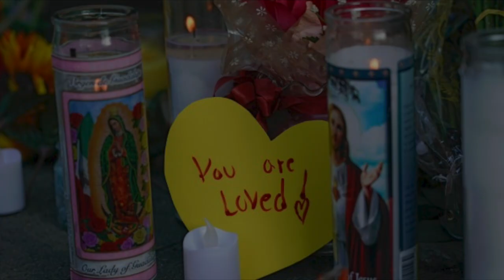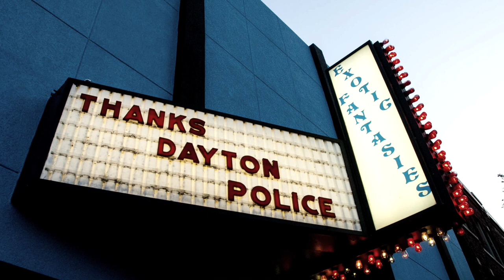Dayton Music Scene ( Aimee James--Dayton Strong )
We are honored here at Dayton Music Scene to be premiering a very special song. Written and sung by local singer/songwriter Aimee James.